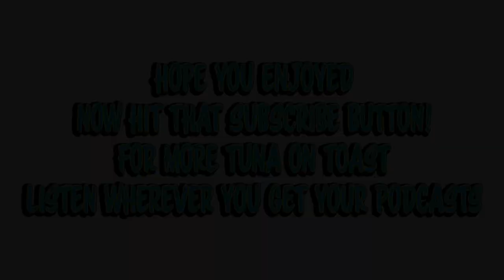THE AQUADOLLS ACOUSTIC PERFORMANCE communicationissexy/idkhow2communicate on Tuna on Toast w Stryker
The talented Aquadolls came over to my house for the podcast, brought their instruments and played a couple songs after the interview.
Find them on the road, buy their merchandise, and listen to their tunes!

The Tuna on Toast with Stryker podcast is available everywhere you listen to podcasts and watch the show on my channel!